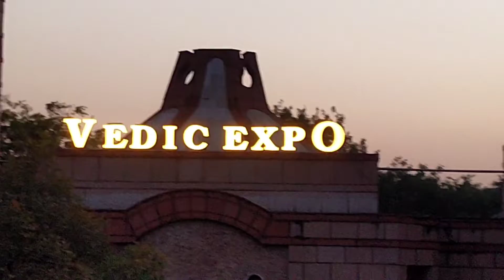Iskcon temple entry#shorts